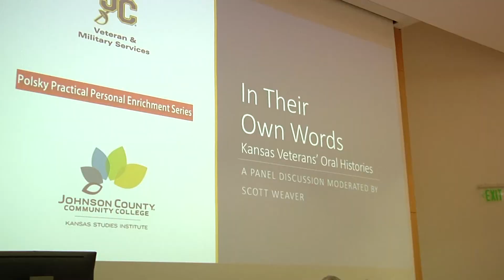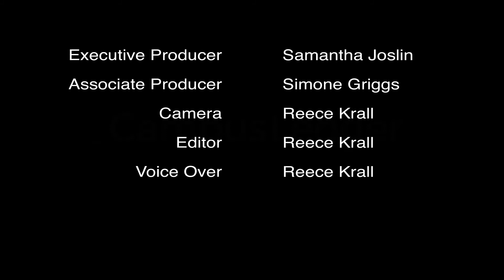Veteran's Oral History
The college honors Veteran's Day this week by having a presentation of stories told by veterans.